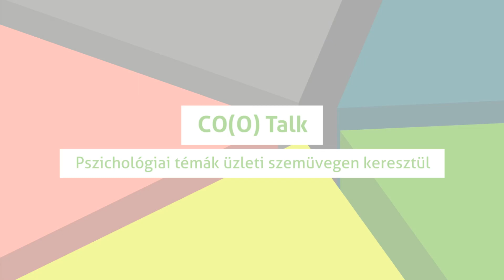Multitasking és energiafelhasználás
Napi szinten rengeteg döntést kell hozunk, viszont a kis és a nagy döntések között energiafelhasználás szempontjából nincs lényeges különbség. Ennek akkor van jelentősége, amikor olyan dolgokra pazaroljuk az energiánkat, olyan dolgokon agyalunk folyamatosan, hogy melyik emailt vagy üzenetet olvassuk el, válaszoljuk meg azonnal egy belső kényszer hatására, amivel szétaprózzuk magunkat.

Cikkek

Daniel J. Levitin (The Guardian) – Why the modern world is bad for your brain?
Címkék: multitasking, neurális függőség, figyelmi váltások költségei, tanulmányok, kísérletek

Címkék: saját és mások figyelmének hatékony irányítása, leadership, érzelmi intelligencia, empátia

Global attention span is narrowing and trends don't last as long, study reveals
Címkék: figyelmi terjedelem, technológia, rengeteg tartalom/adat, gyorsan változó trendek

Címkék: figyelmi terjedelem, technológia, trendek, kísérlet, riport

Címkék: a figyelmi terjedelem teória cáfolata

Címkék: értékalapú időgazdálkodás szimplán, sztori

Agilitásról röviden...

What does agile culture look like and how to get there? (Part 1)

What does agile culture look like and how to get there? (Part 2)

Könyvek

Daniel Goleman – Focus
Címkék: figyelem, érzelmi intelligencia, neuroscience, leadership, csúcsteljesítmény

Chade-Meng Tan – Search Inside Yourself
Címkék: mindfulness, figyelem, érzelmi intelligencia, neuroscience, leadership, micropractices

Tanulmányok, tudományos vélemények

Attention span during lectures: 8 seconds, 10 minutes, or more?